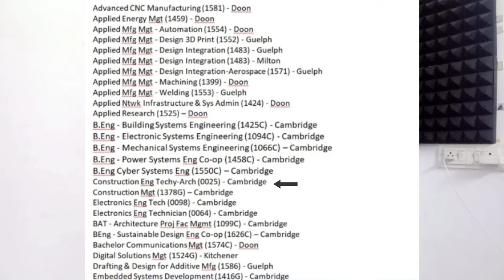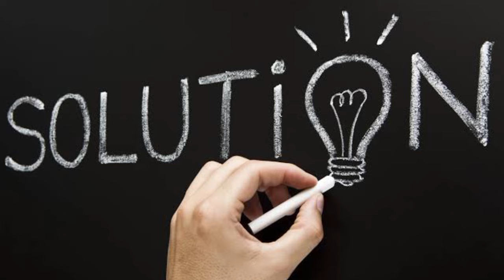Canada latest update | Breaking news for ielts students | Shocking news | Attestation letter | Big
Breaking news | PSWP | Work permit | Canada latest update | Shocking news | Good news for ielts

Breaking news for ielts students | Canada latest update | Shocking news | international students Cap

Breaking news for ielts students |Canada latest update |work permit Shocking news for ielts students

Canada latest update | Justin Trudeau shocking update | Breaking news for ielts students | New rules

Canada rules

Canada visa

Canada update

Canada visa,

Canada update,

Breaking news for ielts | Big update from Canada | College closed | Shocking news from Canada | 2024

Good news for ielts students | Canada big update | Breaking news for ielts students |Positive update

Canada rules

Canada visa

Canada update

Canada visa,

Canada update,

Immigration news todayCanada immigration Express Entry, Immigration news today, Immigration news latest, Canada news about Immigration, International students health insurance,